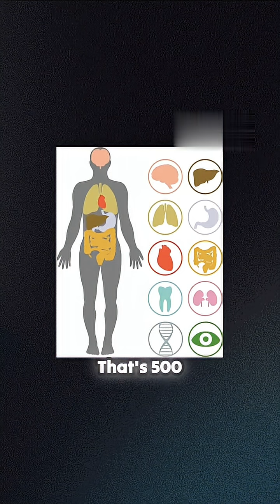Your brain is a calorie hog! Suzana Herculano-Houzel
Speaker : Suzana Herculano-Houzel
From Ted Talk